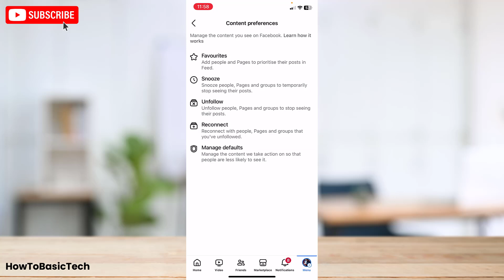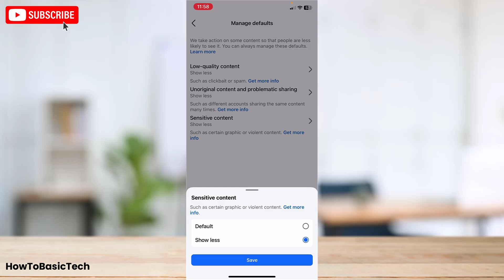How to REMOVE Bad Videos on Facebook Feed 2025 | Block Adult Content on Facebook - (Updated 2025)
How to REMOVE Bad Videos on Facebook Feed 2025. Removing bad or unwanted videos from your Facebook feed helps you curate a more personalized and enjoyable browsing experience. You can hide irrelevant content, report inappropriate videos, or adjust your preferences to ensure the feed aligns with your interests. This feature empowers users to control their digital environment on the platform effectively.